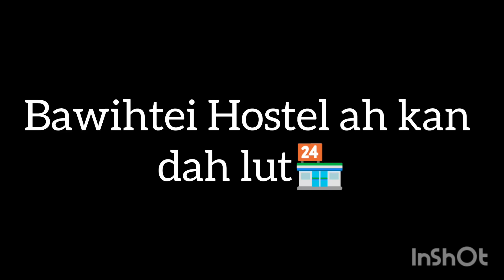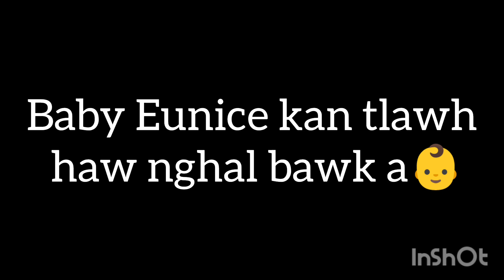Mount Carmel Hostel ah Bawihtei Class X exam tur in kan thlahliam 4th January '2022✍️